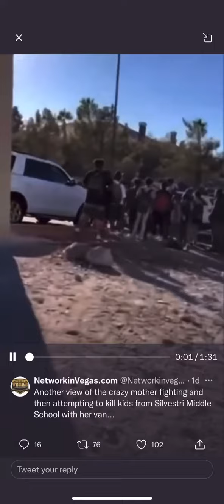Mom tries to run over school kids w van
A Nevada mother attempted to run over numerous kids who were gathered in the drop-off area. This was after she got in a physical altercation with a middle schooler.